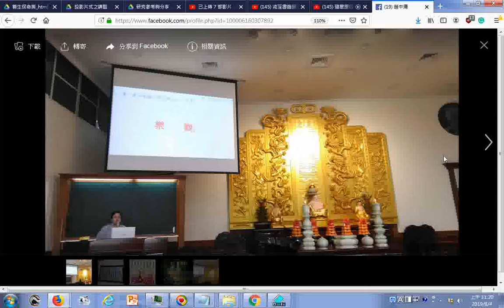樂觀_勸修行(墨寶書法欣賞)。歡迎訂閱道親社會服務網路電視台，功德同享，影片版權開放，請常到社群頁，找好康免費資源及分享推薦的影片